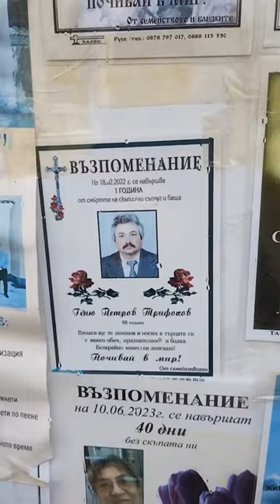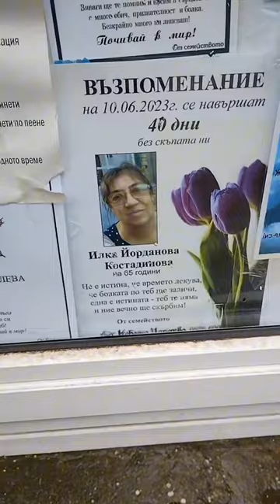☦️Господи помилуй...☦️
☦️На задушница във всички православни храмове се отслужва заупокойна литургия. Хората посещават гробовете на своите починали близки и приятели, за да почетат паметта им, да си спомнят за тях и да се помолят за душите им. Както на всяка Задушница, се раздава жито и храна за "Бог да прости мъртвите души".☦️